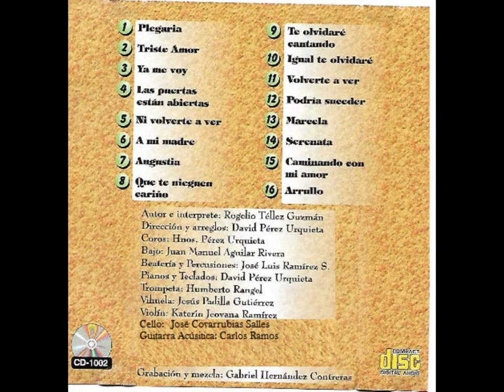Volverte a ver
Compositor e intérprete: Dr. Rogelio Téllez Guzmán
Arreglos: David Alejandro Pérez Urquieta
Coros: Hermanos Pérez Urquieta ( niños)
Percusiones: José Luis Ramírez Santoyo
Violín: Katherin Ramírez
Trompeta: Don Beto Rangel
Guitarra: Carlos Ramos
Cello: José Covarrubias Salles
Bajo: Juan Manuel Aguilar
Vihuela: Jesús Padilla Gutierrez
Grabación y Mezcla: Gabriel Hernández